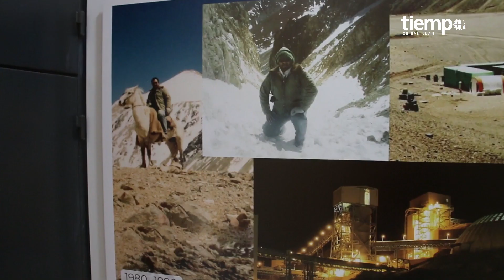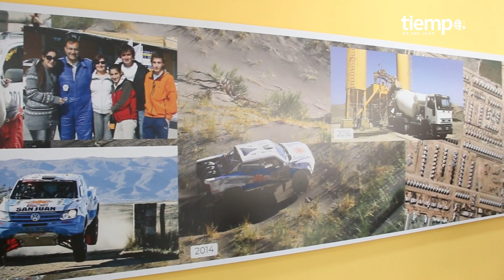Ricardo Martínez- Presidente de la Cámara Minera de San Juan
Una entrevista para Tiempo de San Juan